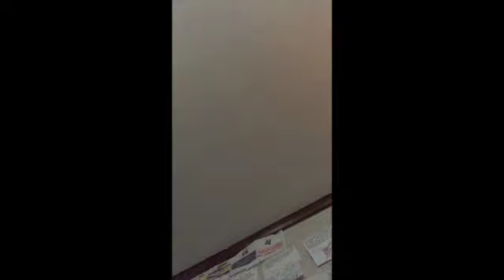Oli's symphonic band homework for quarantine week 1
symphonic assgnments